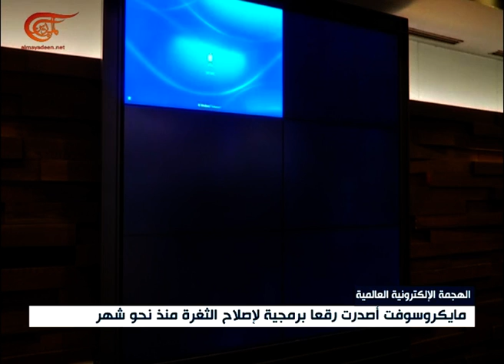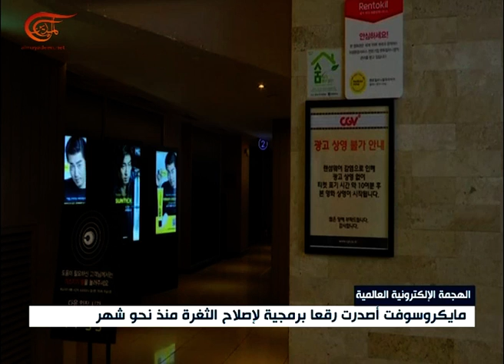"مايكروسوفت" تحذر: الهجمة بفيروس "واناكراي" ممكنة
الكاتب: دلولة حديدان
إعداد: الميادين
رئيس شركة مايكروسوفت يعلن أن الهجمة بفيروس "واناكراي" بغرض الابتزاز باتت ممكنة، بسبب نشاطات وكالة الاستخبارات المركزية ووكالة الأمن القومي الأميركيتين. وذكر رئيس مايكروسوفت أن هاتين المؤسستين قامتا بجمع المعطيات حول نقاط الضعف في برمجيات الكمبيوترات.